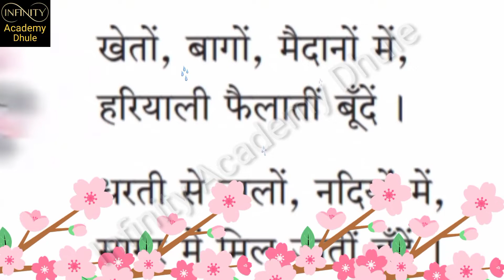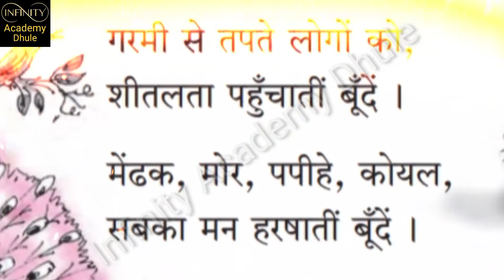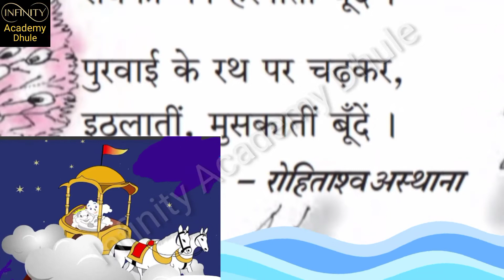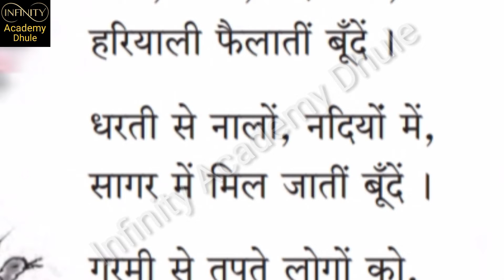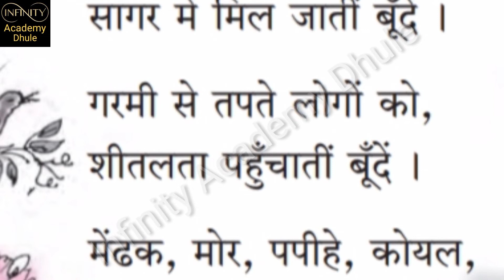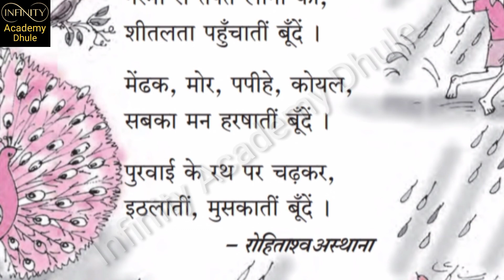२ बूँदें | पाँचवीं कक्षा | महाराष्ट्र स्टेट बोर्ड | 5th Hindi | Bunde Page 4 | Maharashtra Board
बूँदें | पाँचवीं कक्षा | महाराष्ट्र स्टेट बोर्ड | 5th Hindi | Bunde Page 4 | Maharashtra Board